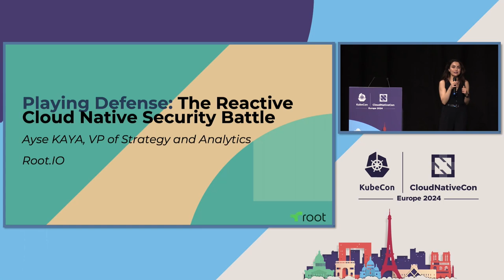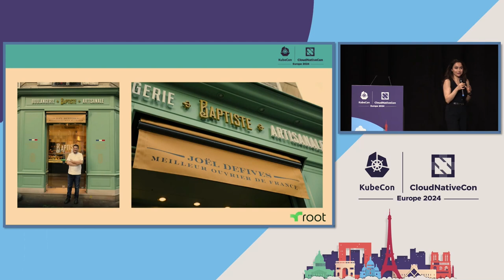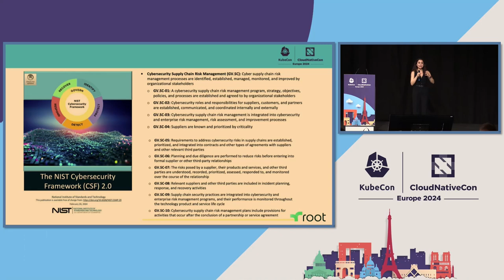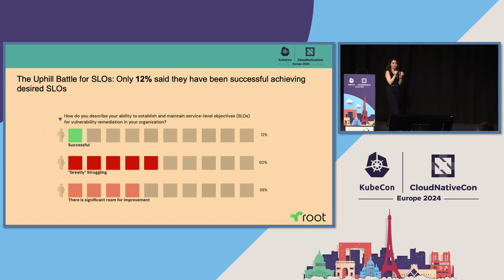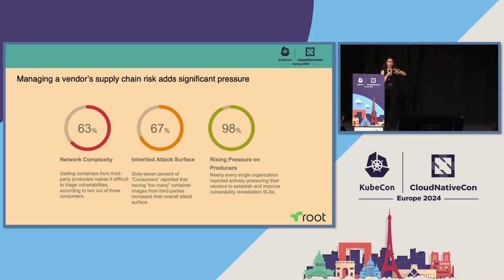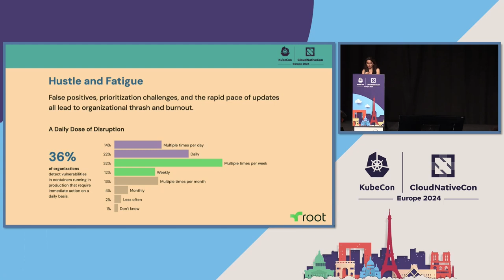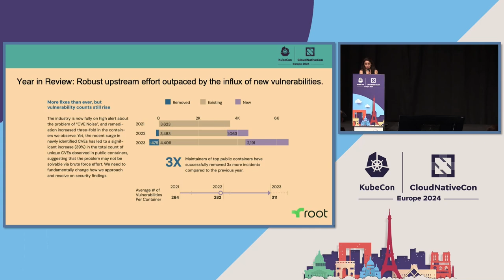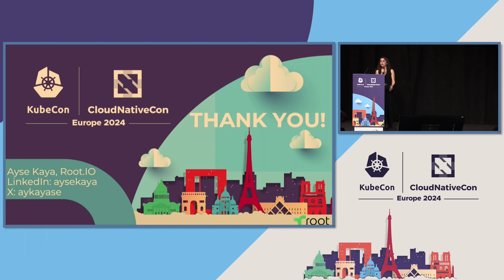Playing Defense: The Reactive Cloud Native Security Battle - Ayse Kaya, Slim.AI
Recent joint research from ESG and Slim.AI, polled from SREs, DevOps & Platform Engineers explores the state of cloud native security, shedding light on an increasingly worrying attack surface that is only growing. Analyzing the data we learn that a mere 12% are managing to achieve security SLOs. This is compounded by regulatory pressures, the complexity of the supply chain with its own set of exploits & challenges, all this with a fragmented tooling ecosystem that is making it difficult to understand how to prioritize & remediate rapidly in a single consolidated place. This session will dive into these new findings, on how container & OSS security continues to add difficulty with triaging security––as well as the cascading impact of the continuous rise in cloud native sec, vulns, and the supply chain as a whole. Join this session to learn how to take cloud native security from reactive to proactive along with real practical tips for minimizing the noise & achieving security SLOs.